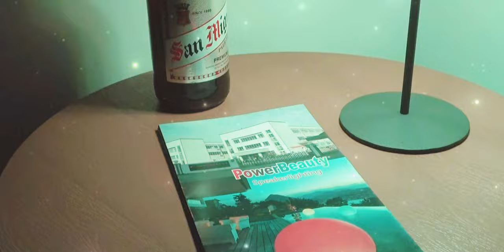Outdoor LED Touching Table Lamp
The LED touching table lamp is made of metal body and ABS lampshade,waterproof IP54 for indoor and outdoor use.built in rechargeable high durable Li-ion battery inside,multi colors change with touching sensor.color changing and ligh on/off by touching the top of lampshade area.max 200lm,working time reach to 8 hours up.
best suitable for restuarant,garden,decoration,bedroom,party,holiday.